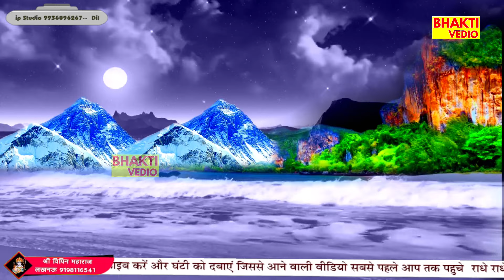(नारद मोह कथा) भाग 1 जवाबी विपिन शास्त्री धर्म पत्नी शिल्पी शास्त्री katha Narad Moh Shastri bhajan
Music Label & Copyrights :- Dilip Studio
CMS ; Belive music digital limited Mumbai
Manage = Rohit Yadav Mumbai